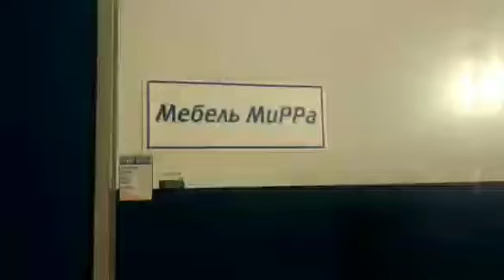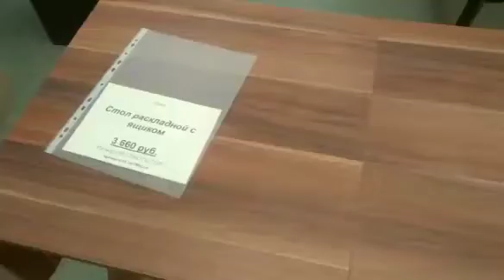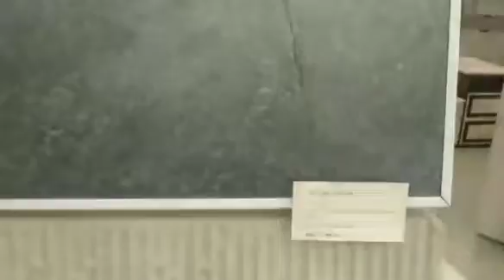Обзор магазина мебель мирра...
Мои хорошие спасибо, что вы зашли на мой канал и открыли это видео. 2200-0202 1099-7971